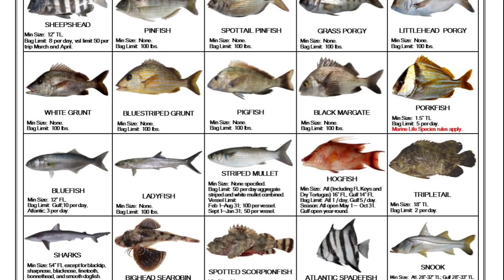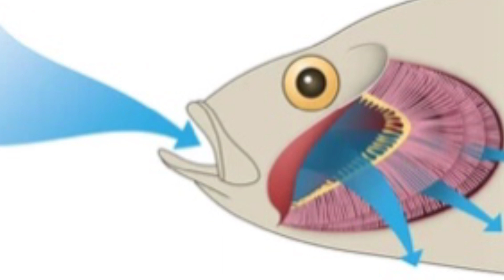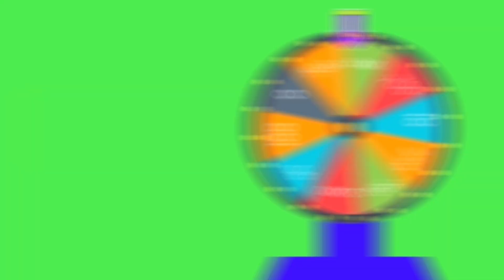Creation Conversation | Fish Frenzy!